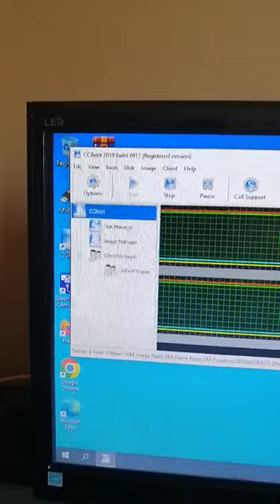ccboot 0917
Ccboot